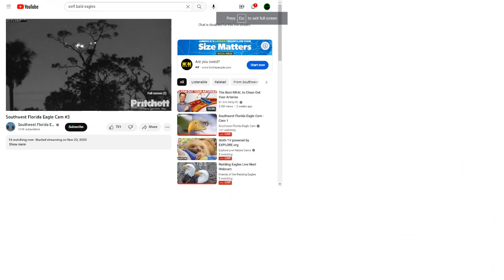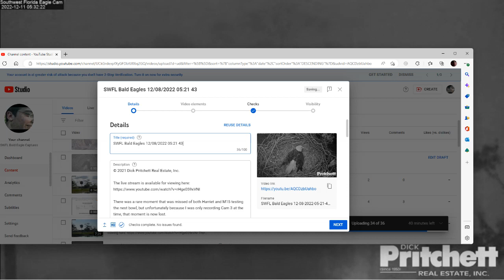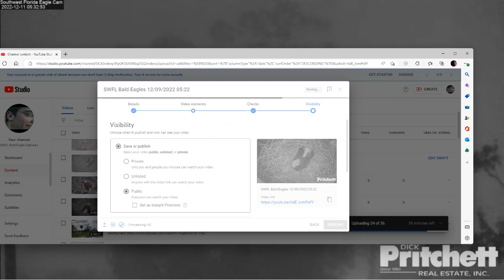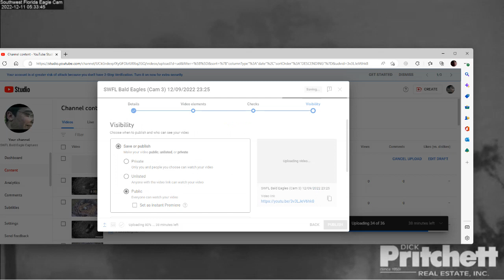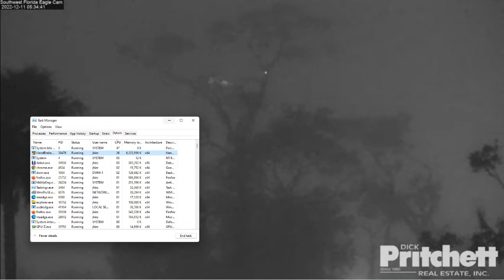SWFL Bald Eagles (Cam 3) 12/10/2022 23:21